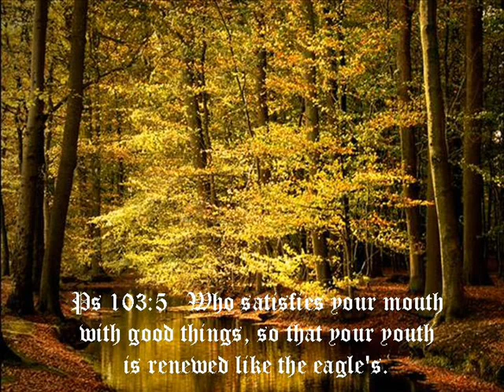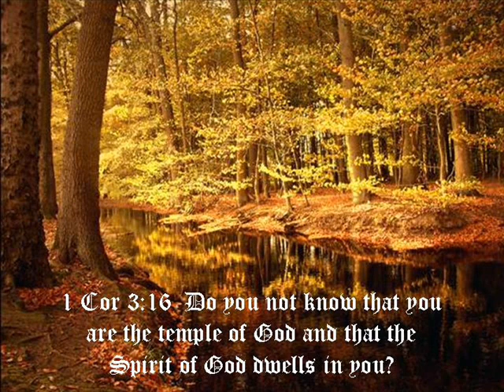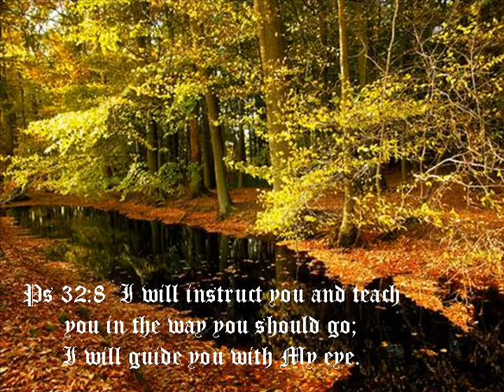Daily refreshments - Week 46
Daily bread from Heaven
Holy Words every day